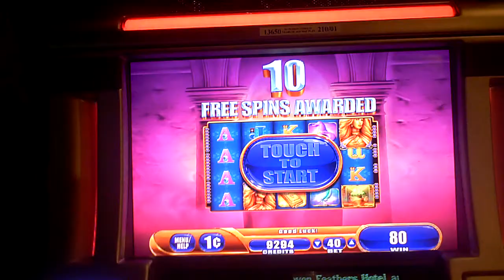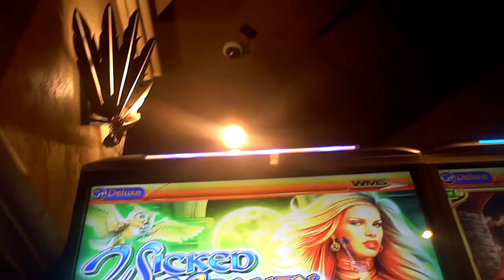Wicked Beauty Slot Machine Bonus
forty cent bet